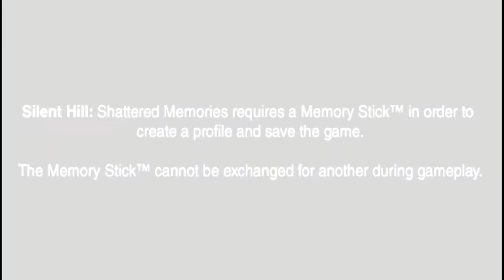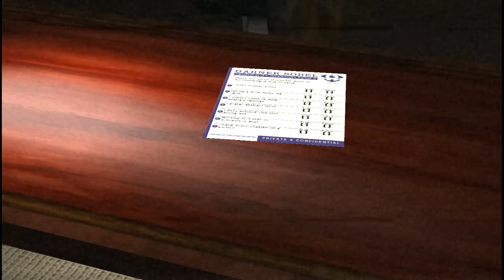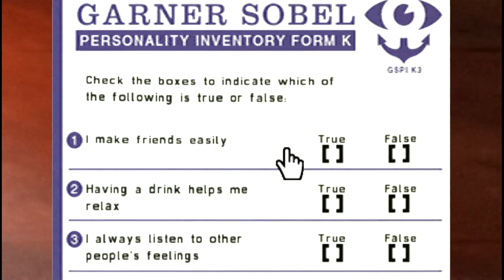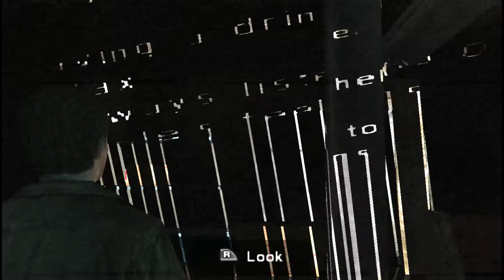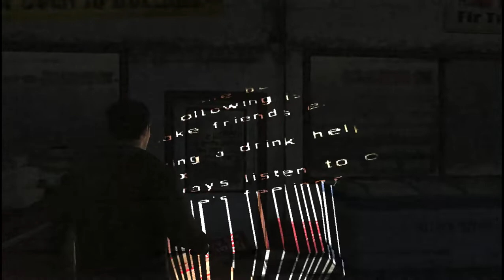Silent Hill Shattered Memories Gameplay Walkthrough PSP HAPPY Halloween 2022